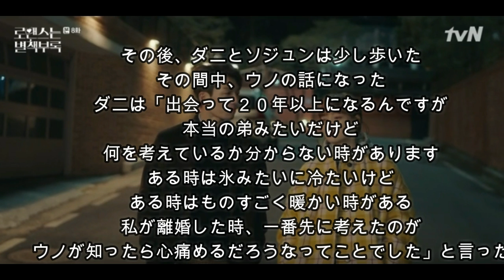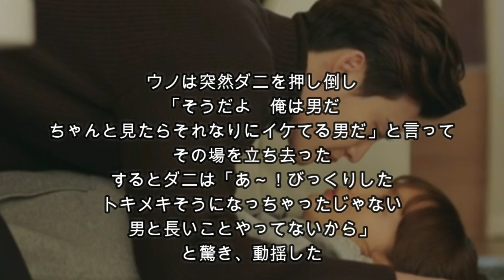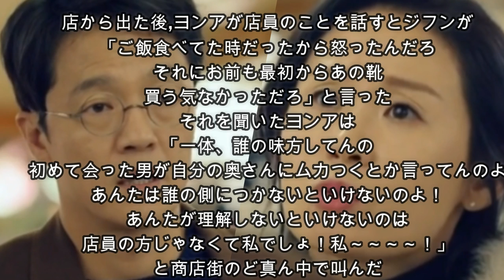「ロマンスは別冊付録」８話あらすじ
「ロマンスは別冊付録」８話あらすじです
ソジュン（ウィ・ハジュンさん）の頼みを聞きぬいぐるみをダニ（イ・ナヨンさん）に渡してしまったウノ（イ・ジョンソクさん）だったが・・・
このドラマは韓国で悪人もでないのにおもしろいドラマだと評価されていました　今回の回を見ると皆が何かしら人生で悩み、苦しみながら幸せを探し一生懸命生きているのだと実感させられました